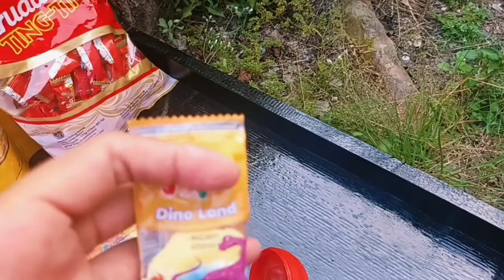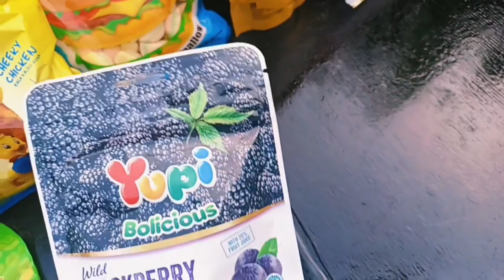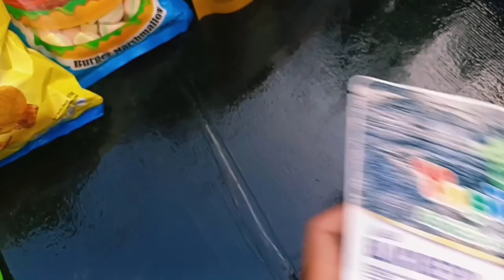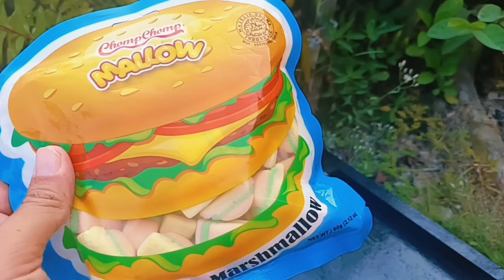Permen Yupi, Es Krim, Marshmallow, Pop It, Ambulans, Pemadam Kebakaran, Telur Berhadiah, Permen Jeli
Drama mencari dan menemukan harta karun jajanan dan mainan lalu mengumpulkannya.